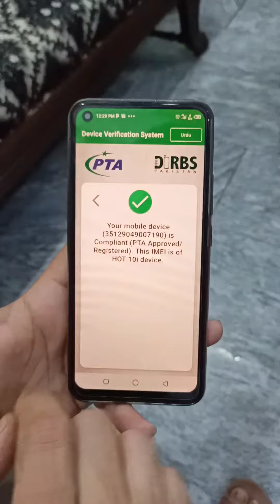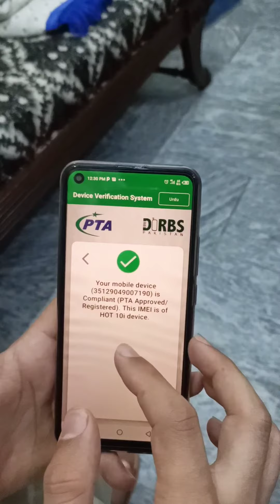Imei change pta approved mobile disadvantages... tempered mobile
tempered mobile kya hota h isky intahai khatarnak nuksanat